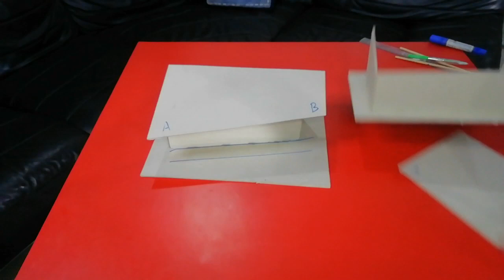อย่าพึ่งด่าช่าง ทำหลังคาทรงโมเดิร์น​ สี่เหลี่ยมคางหมู ทำไมช่างถึงทำเอียงไม่ได้ระดับ คลิปนี้มีคำตอบ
หลังคาทรงโมเดิร์น เพิงหมาแหงน สี่เหลี่ยมคางหมู ช่างทำแล้วเอียงไม่ได้ระดับ มีสาเหตุมาจากอะไร ต้องดูคลิปนี้ หายสงสัยทันที

ดูวีดีโออื่นๆด้วยการกดลิ้งค์ด้านล่าง
ทำประตูเลื่อนเหล็กดัด สอนเร็ว 10 นาทีทำได้
ทำโต๊ะ สไตล์ลอฟท์ ง่าย ๆด้วยตัวเอง
วิธีแต่งรอยเชื่อมให้เนียนกริ๊บ แบบมือใหม่
วิธีติดประตูรั้ว แข็งแรง ไม่ตกราง
วิธีทำบานเกร็ดสวยๆ ด้วยไม้ระแนง บังแดแบังฝน
วิธีติดตั้ง หลังคา กันสาด แผ่น โพลีคาร์บอเนท
 ติดตามเพจ ช่าง​โจ๊ก​ ลำปาง